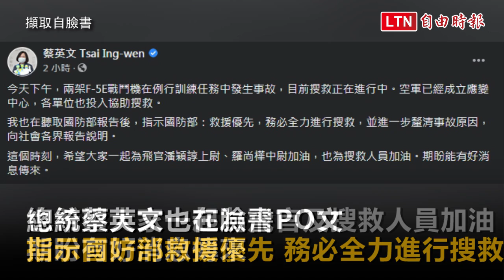F-5E墜海》飛官羅尚樺傷重送醫17:45不治 潘穎諄尚未尋獲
相關新聞:
F-5E墜海》2架F-5E戰機失聯 蔡英文：請大家一起為飛官加油
F-5E墜海》飛官羅尚樺新婚妻臉書：無論如何我陪你飛
F-5E墜海》去年朱冠甍才墜海殉職 F-5近20年已發生9起失事意外

空軍台東志航基地2架F-5E戰鬥機今日下午執行訓練任務，於下午3時6分在雷達光點消失，疑於屏東牡丹鄉岸際旭海漁港距岸1.4浬海域處空中擦撞墜海，2駕駛飛官跳傘逃生，其中羅尚樺被尋獲時重傷昏迷，急送台東醫院搶救不冶，上尉飛官潘穎諄則尚未尋獲。

26歲的羅尚樺中尉被尋獲後緊急送往台東馬偕醫院搶救，仍於傍晚5時45分不幸宣告不治。